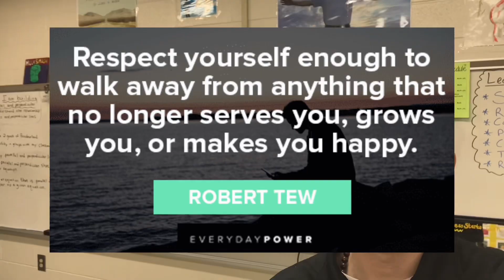The Power Of Walking Away And Saying No!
Do you respect yourself enough to walk away from negative situations? Do you know your true value? Do you have enough self-respect to achieve self-discipline? I will discuss these topics on self-respect using some inspirational quotes on this episode of The Brodeurland Show. This is a motivational educational video. Be original! Become the best version of you!

Here at Brodeurland and on the Brodeurland Show, I strive to make positive, inspiring, educational, and motivational videos. I want to build confidence in others and I always encourage people to become the best version of themselves. Your life's purpose is working on you and being a light to others. It’s not about achieving the goal, but rather who you have to become to achieve those goals you have in life.

I used CapCut for editing.